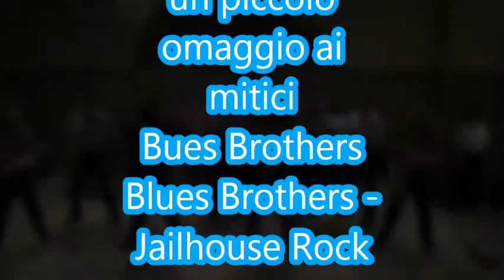Blues Brothers -Jailhouse Rock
foto di diversi autori